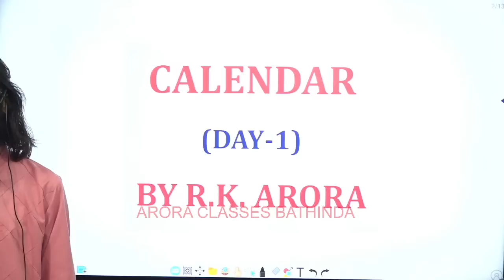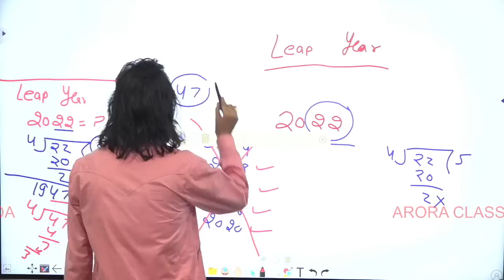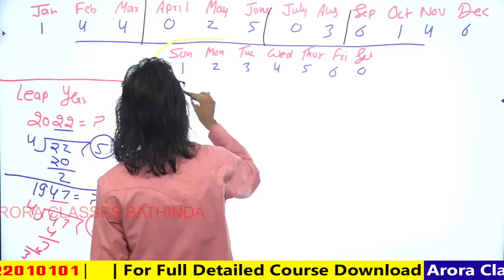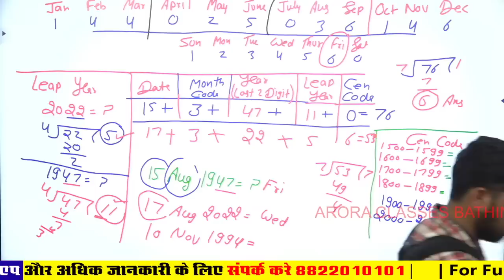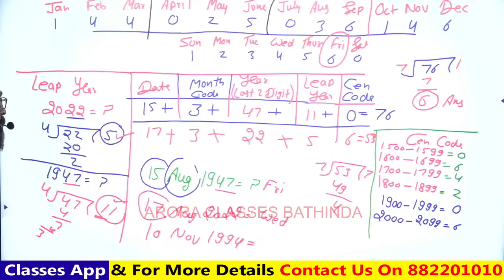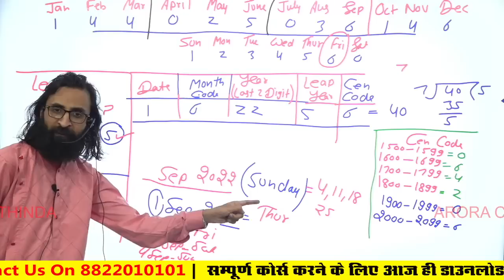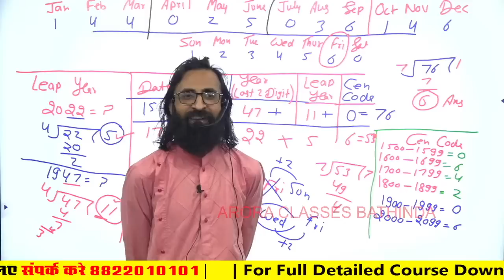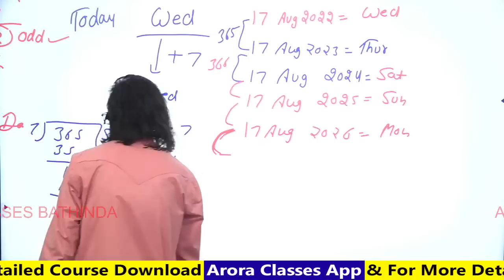MATH/REASONING | CALENDAR | LIVE | DAY-1 | WEDNESDAY | 10:00 AM | PUNJAB STATE EXAMS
MATH/REASONING | CALENDAR | LIVE | DAY-1 | WEDNESDAY | 10:00 AM | PUNJAB STATE EXAMS | पूरा CHAPETR DETAIL में TRICKS के साथ COMPLETE होगा कहीं और से ये CHAPTER देखने की जरुरत नहीं। | ARORA CLASSES PRESENT'S

All The Competitive Exams Is Prepared Offline and Online In Our Best Manner.Get Daily LECTURE & DAILY ONLINE TEST of all SUBJECTS (MATH/ REASONING / GK / ENGLISH).